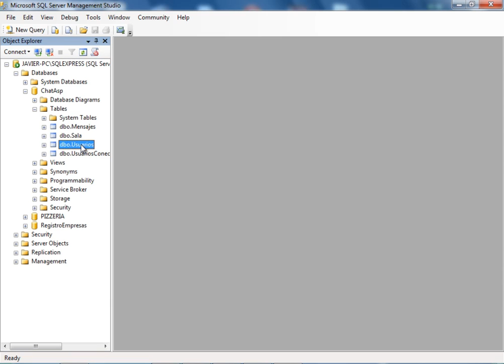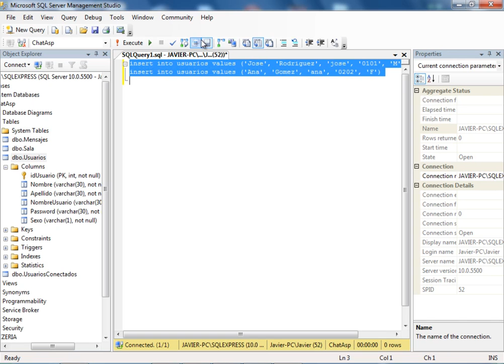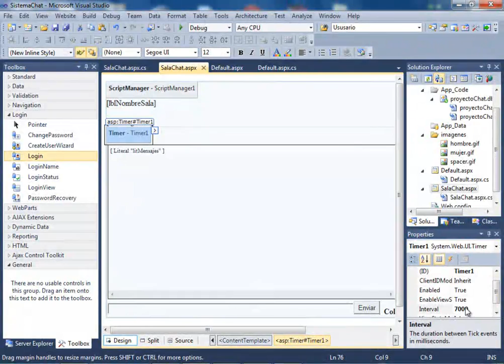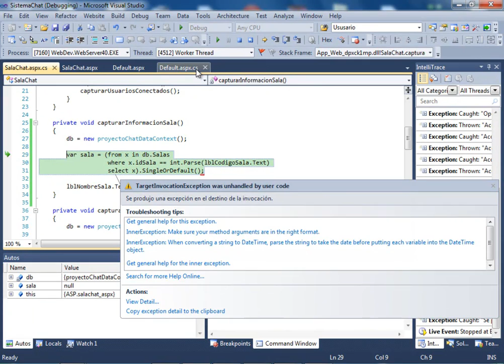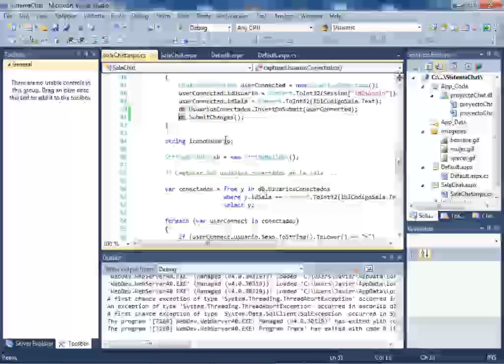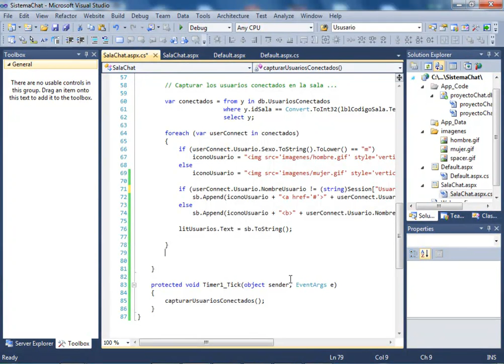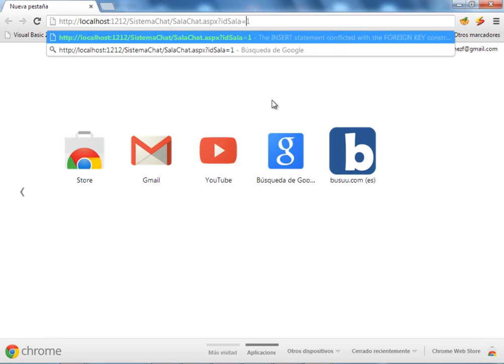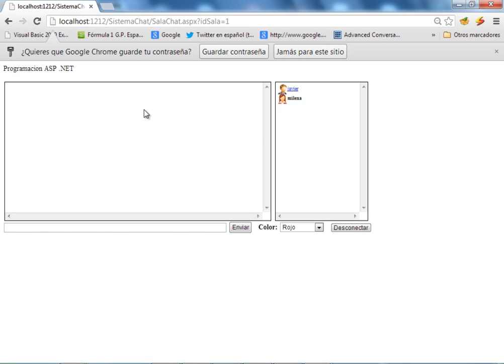CURSO ASP .NET PRACTICO (DESARROLLO DE UN CHAT) - VIDEO No. 10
Insertar dos valores en la Base de Datos para usarlo en la sala de chat.  Programar un hiperenlace al usuario que esté activo. Ejecutar dos instancias del navegador y ver como se refrescan en el intervalo predeterminado en el control Timer.

ATENCION: Estos cursos NO SON GRATUITOS. Son una muestra de mi trabajo para los suscriptores voluntarios a mi sitio. Se les informará el momento de su liberación por Suscripción (mientras se desarrolla que es mas económico) o al finalizar el mismo.